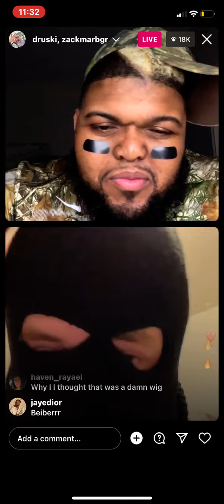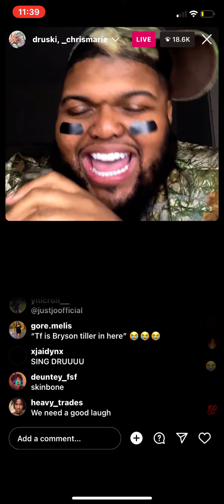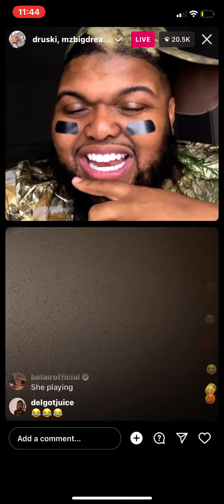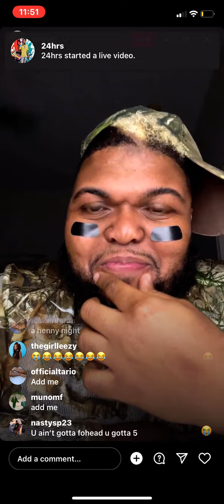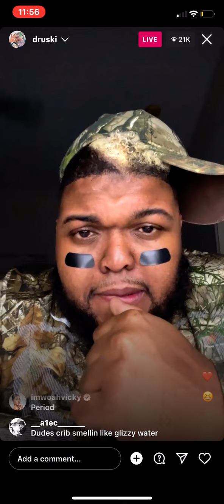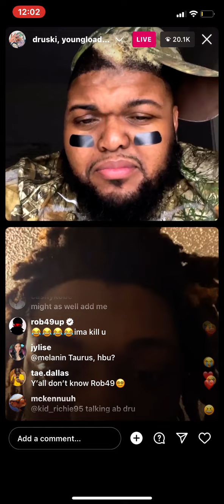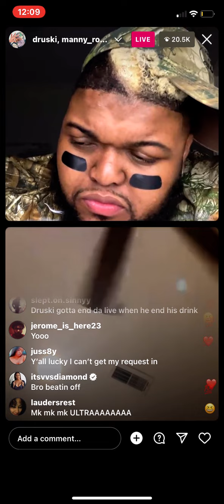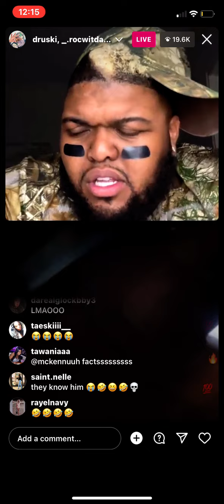Druski funny ig live 5/27/2023 funny Couldabeen 😂😂😂